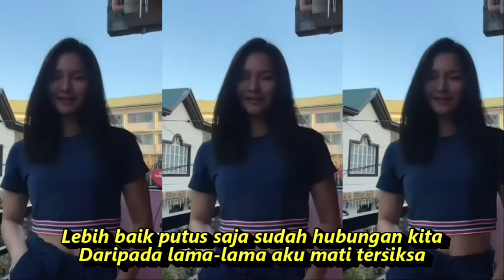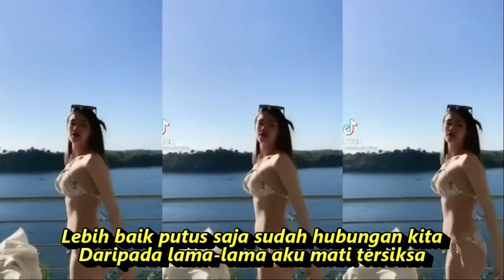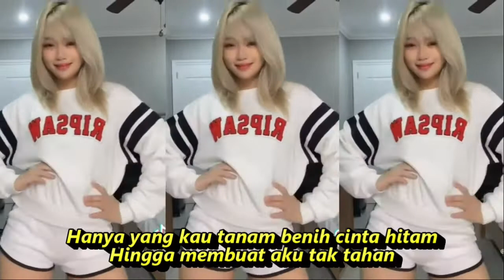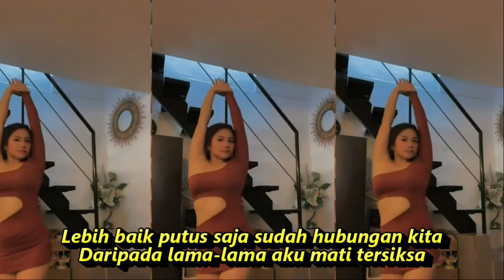CINTA NODA HITAM DJ REMIX KOMPILASI SHORT YOUTUBE & TIKTOK HOT DANCE SEGER SEGER PIKIRAN FRESH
Song : Cinta Noda Hitam √
Artist : Meggy Z √
Lirik
Jangan kau tanamkan
Cinta noda hitam
Hanya untuk
Membuat penyesalan
Lebih baik putus saja sudah hubungan kita
Daripada lama-lama aku mati tersiksa
Cukup sudah kumengerti apa yang kau harap dariku
Aku hanya punya cinta dan tak punya apa-apa
Kini kusadari cintamu padaku
Hartalah semata yang engkau cari
Cinta yang sejati dan ketulusanmu
Semuanya itu tiada kau miliki
Hanya yang kau tanam benih cinta hitam
Hingga membuat aku tak tahan

untuk lebih nyaman ditelinga mohon :
cinta noda hitam,